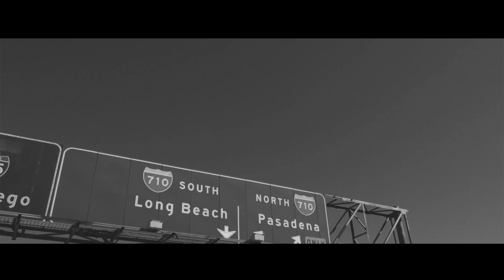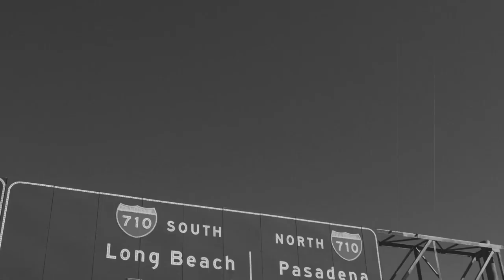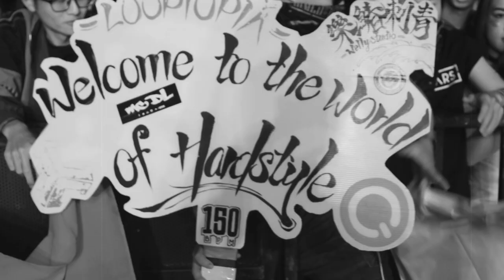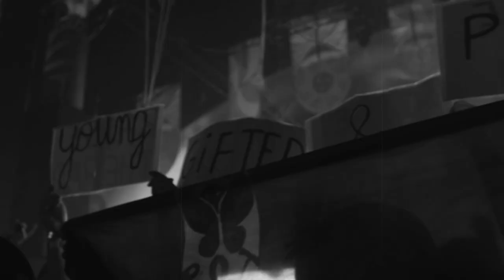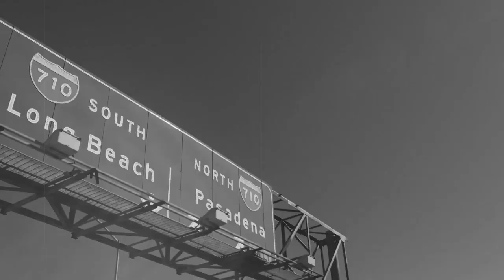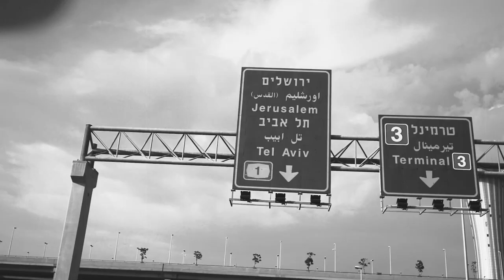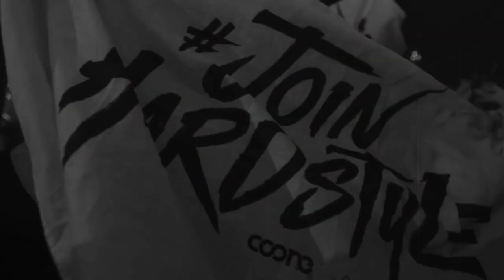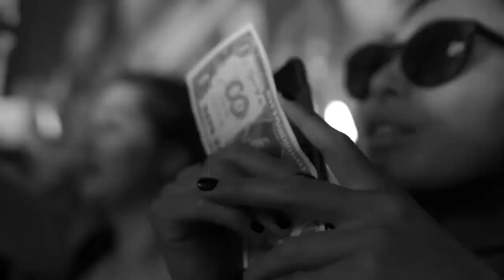COONE - GLOBAL DEDICATION 047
Presented By Coone.

Global Dedication is a podcast created by the purest dedication of Hard Dance! Coone’s personal touch and your lively input on each episode will form the creation of the next month's episode.

Use your voice to shape the Global Dedication podcast and join in the discussion using the hashtag GlobalDedication on Facebook, Twitter or Instagram.